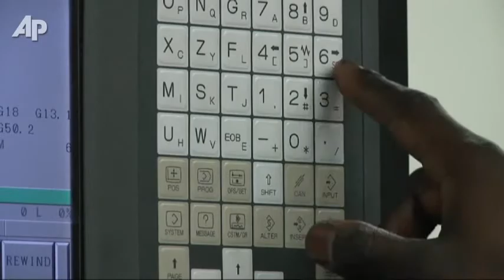First Person: Obama Budget Aids Student Training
President Obama's $3.8 trillion budget proposal may have landed with a thud on Capitol Hill, but it's getting kudos from community colleges and technical schools.  It proposes $8 billion fund to train students for high-growth industries.  (Feb. 13)